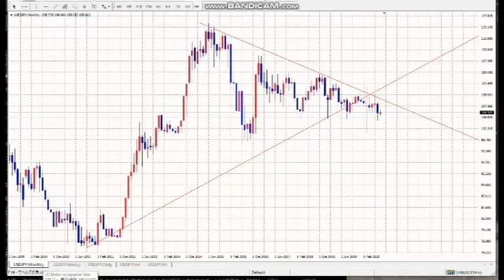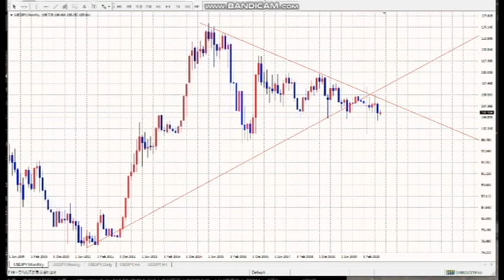【FX】何が起きるのか？